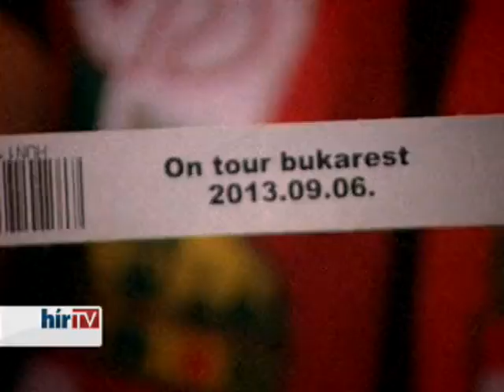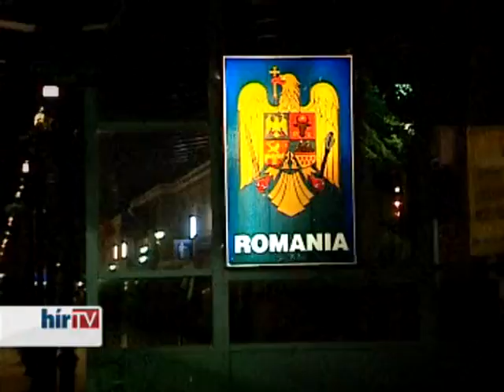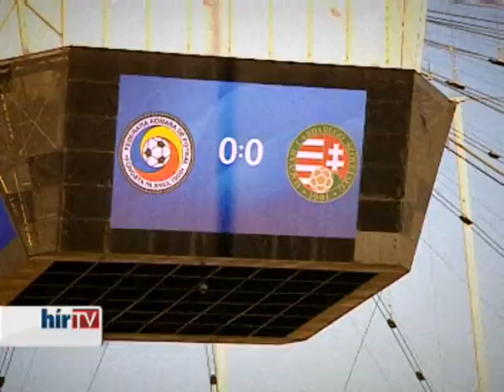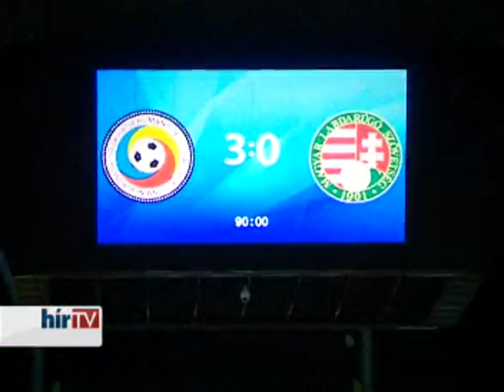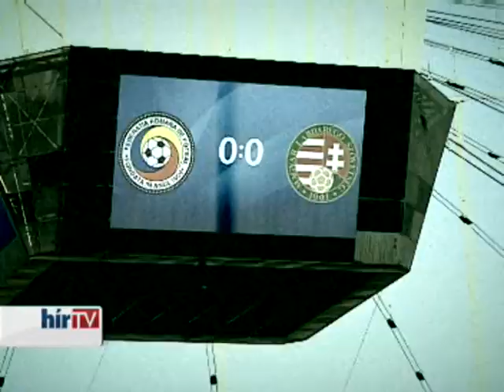Stopper -- Győzelmet vártak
A HÍRTV MŰSORA